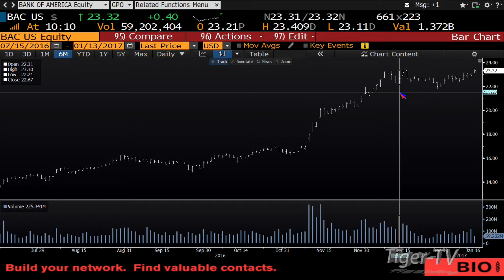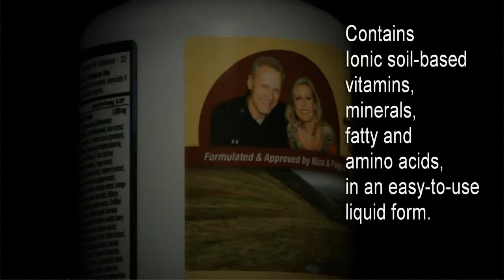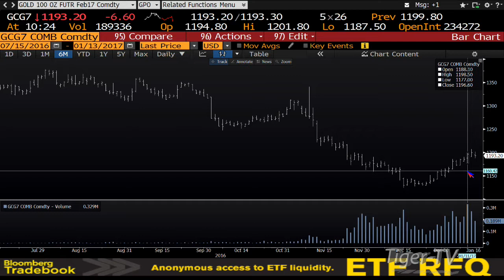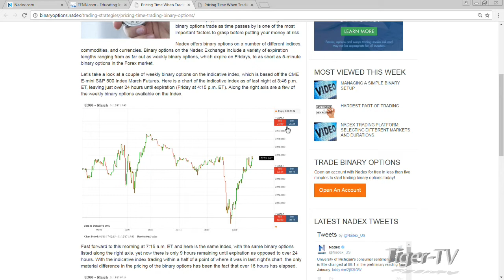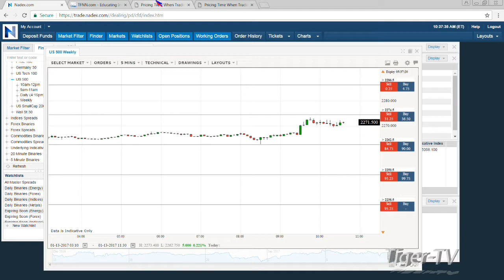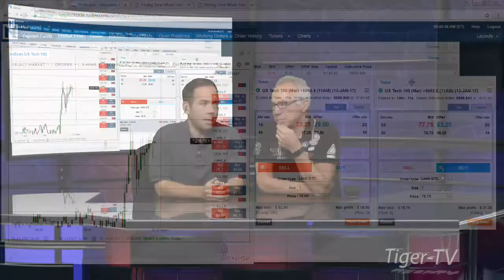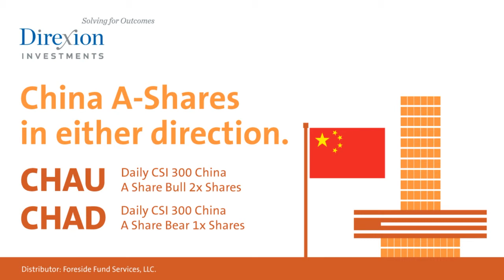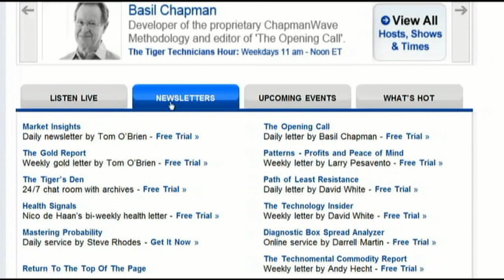January 13th Bull-Bear Binary Option Hour on TFNN by Nadex - 2017